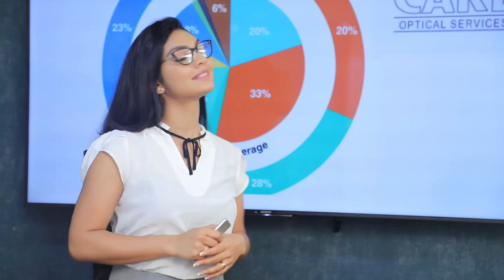මහින්දට හිමි ලකුණ සජිත් හිමි කර ගන්නේ කෙසේද? | Breaking.lk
මහින්දට හිමි ලකුණ  සජිත් හිමි කර ගන්නේ කෙසේද?